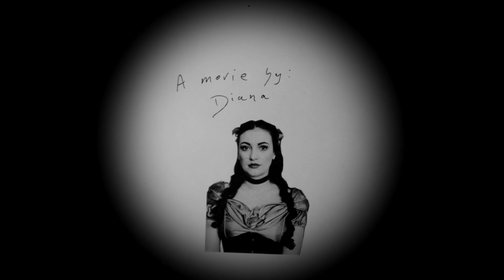Annabell Olsson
Annabell Olsson is a video from the artproject Dream Peace in which five lullabies from five different countries were collected, recorded and reinterpreted by different artists.
The video was presented in form of a videoinstallation outdoor at Storgatan 10 in Kungsbacka.
The text for this song was written by: Lennart Hellsing
Melody: traditional from England.
Song and music production by: Josefin Berger
Movie by: Diana Rönnberg
Participants in alphabetical order:
Ninja Agborn, Josefin Berger, Emilia Einarsson, Vera Johansson, Iwona Karnabol, Natalie Rönnberg and Diana Rönnberg.
The stop-motion scenes with Diana in a theatrical context were taken from the rehearsal for the movie Theatrum Magicum directed by Marcin Giżycki for whom this movie is also dedicated to.
This movie was possible thanks to a grant from: Region Halland and Kungsbacka Kommun